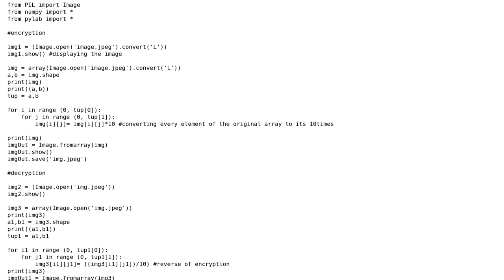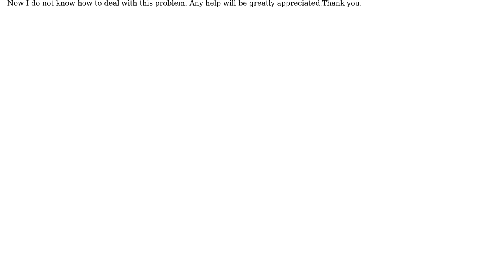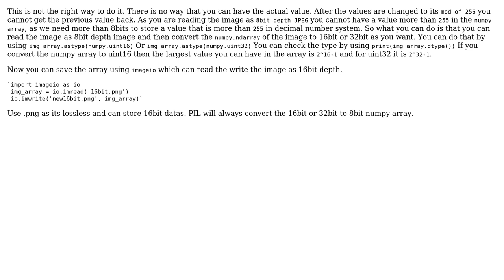Image manipulation in Python using PIL and facing problem with fromarray()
With thanks & praise to God, and with thanks to the many people who have made this project possible! You are responsible for your own actions.